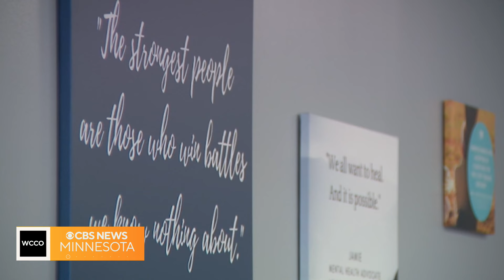Start of school year is the perfect time to check on your teen’s mental health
According to a new survey, 40% of teenagers say they constantly feel sad or hopeless.